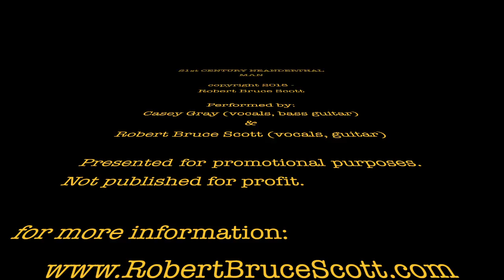21ST CENTURY NEANDERTHAL MAN Casey Gray & Robert Bruce Scott